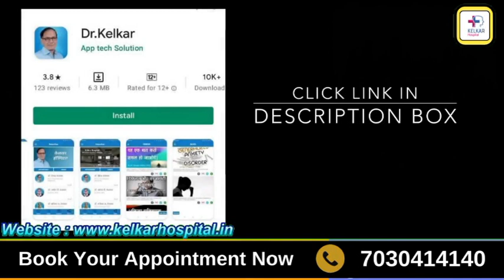Anal sex गुदा मैथुन सही या ग़लत | Dr. Deepak Kelkar (M.D.) Psychiatrist, Sexologist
• Psychiatrist
• Hypnotherapist
• Psychotherapist,
• De-addiction Specialist
• Sexologist

     3 )Kelkar Hospital Channel

गुदा मैथुन या ग़े मैथुन के बारे में यह निर्णय आपकी व्यक्तिगत दृष्टि और सामाजिक मान्यताओं पर निर्भर करता है। कुछ लोगों को यह प्राथमिकता देने में संख्यात्मक लोकतांत्रिक प्रक्रियाओं की आवश्यकता हो सकती है, जबकि दूसरों को यह व्यक्तिगत स्वतंत्रता के तहत स्वीकार्य लगता है। साथ ही, इस प्रकार के सम्बन्धों में सुरक्षा, स्वास्थ्य, और सामाजिक समर्थन की चर्चा करना भी महत्वपूर्ण होता है। आपको यह निर्णय लेने से पहले अपने और अपने साथी की सहमति, स्वास्थ्य, और सुरक्षा को महत्वपूर्ण ध्यान में रखना चाहिए।